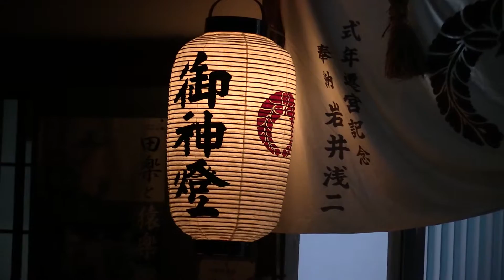翁舞･奈良豆比古神社 (重要無形民俗文化財) 2015.10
奈良豆比古神社の翁舞（ならずひこじんじゃのおきなまい）は、奈良県奈良市に伝わる民俗芸能の翁舞。能楽の原典といわれ、平成12年（2000年）12月27日に重要無形民俗文化財に指定された。